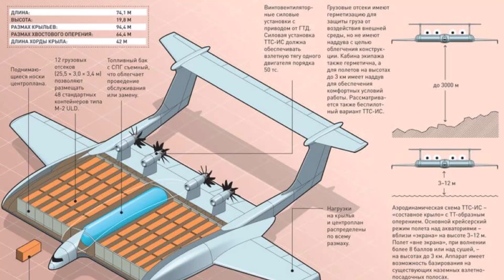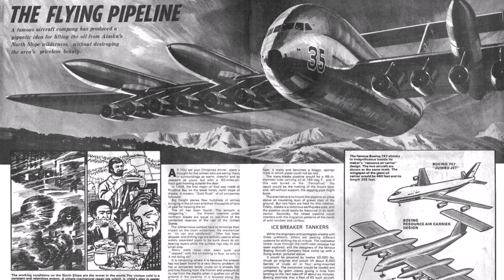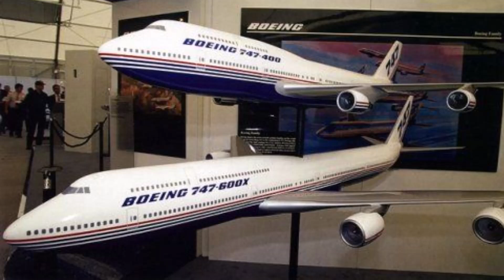The 10 Gigantic Aircraft Concepts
**The Top 10 Largest Aircraft Concepts: The Aviation Graveyard of Giants**

In the realm of aviation, aircraft concepts stand as bold testaments to human ingenuity and ambition—designs that dared to dream beyond the limits of known engineering. These visionary creations, often too grandiose, costly, or simply ahead of their time, never made it into the skies. While iconic production aircraft such as the Boeing 747 and Airbus A380 have forever altered the landscape of global travel, it is within the ambitious blueprints of canceled projects that we discover the true revolutionary leaps in aeronautical design. These magnificent "never-built" giants and audacious prototypes challenged the very boundaries of speed, size, capacity, and efficiency, paving the way for the successful aircraft that would one day soar the skies.

Join us as we embark on a journey to explore these colossal jets, each one a marvel of imagination, standing as poignant reminders of what might have been.